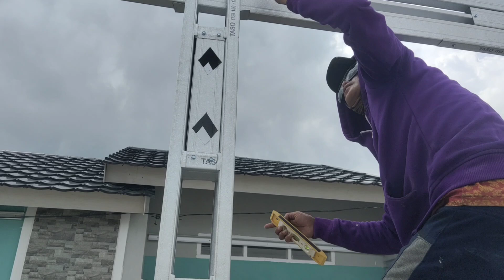pemasangan tiang baja ringan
khusus untuk wilayah Palembang dan sekitarnya kami menyediakan pemasangan atap baja ringan bisa hubungi kita di wa 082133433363